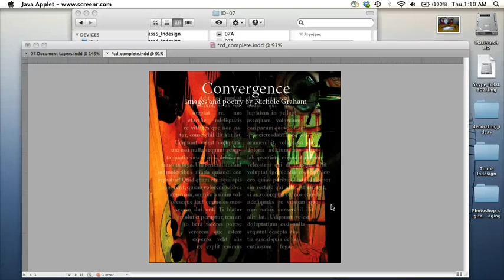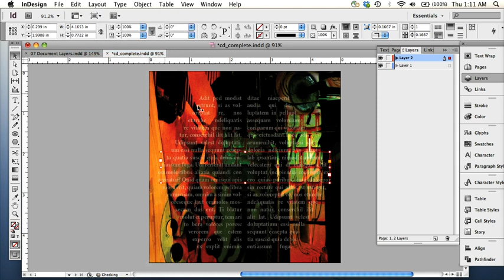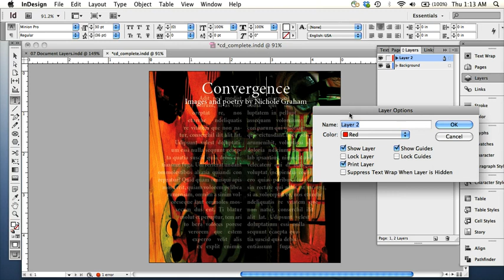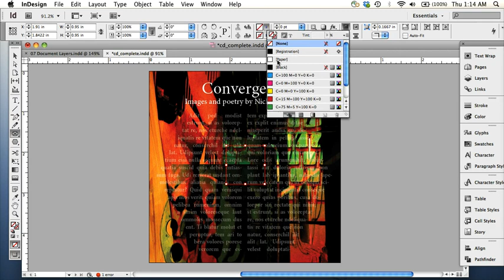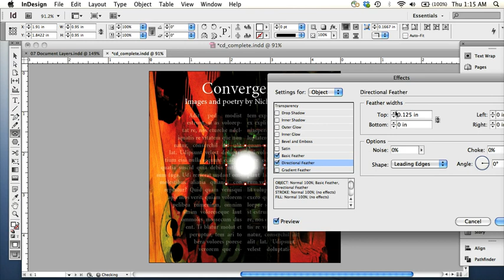InDesign - 07 - Create a New Layer, Paste in Place, Object Effects